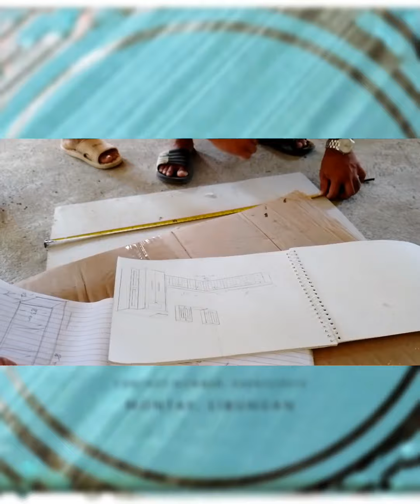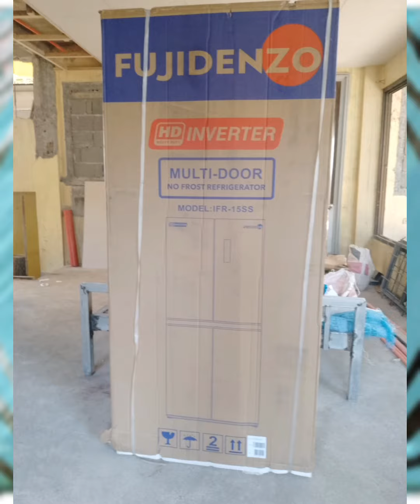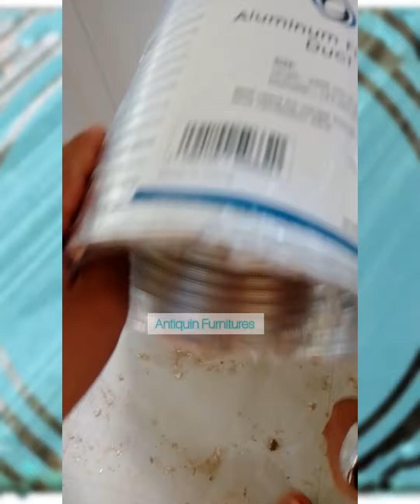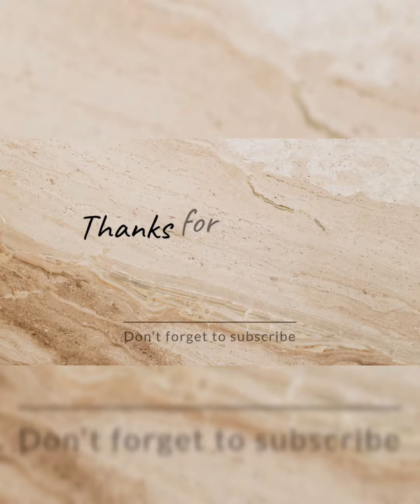Modern Kitchen Design - Kitchen Cabinets & Island Table - Completed 5/19/'23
Modern Kitchen Design - Urethane White Paint Ducco Finish